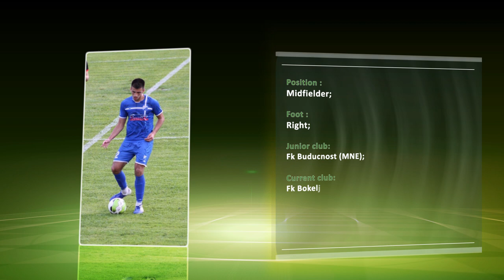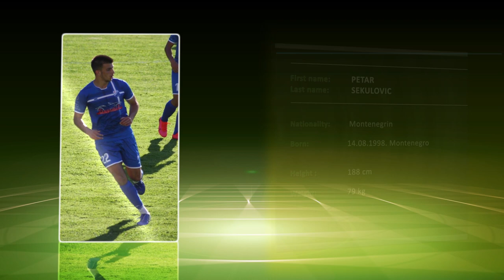Petar Sekulovic Midfielder Highlights 2020